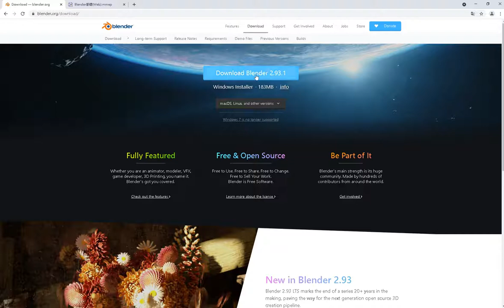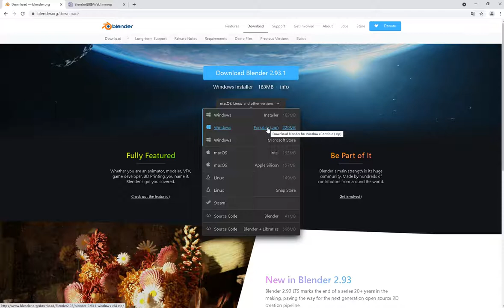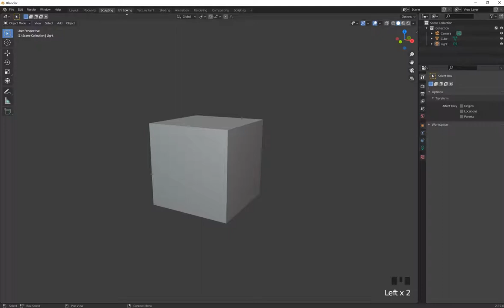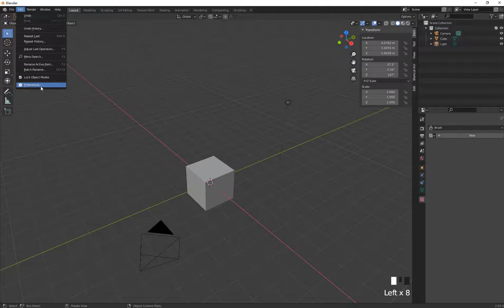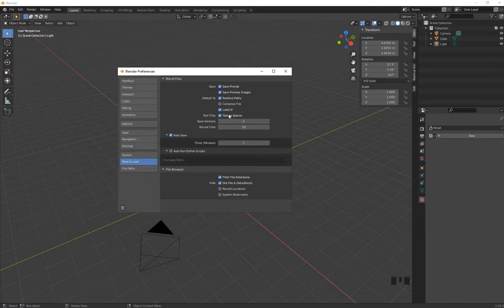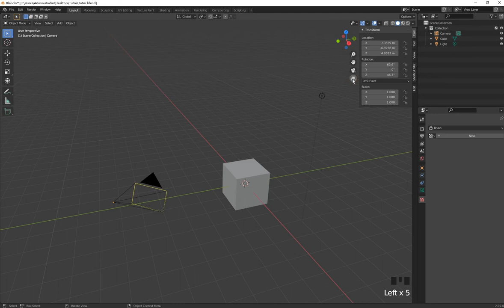Blender快速入門 01 介面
01 Blender介面